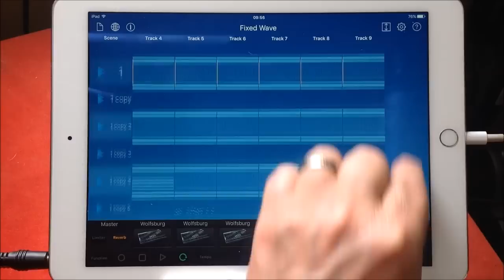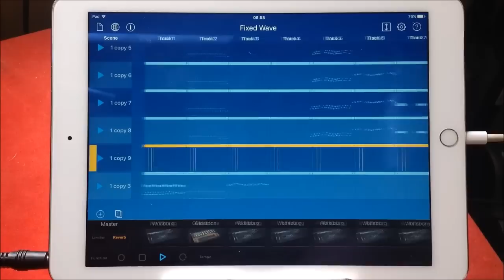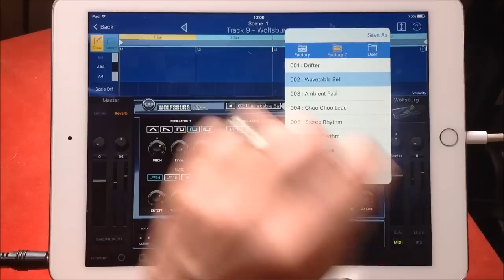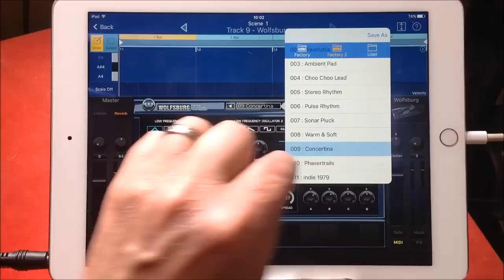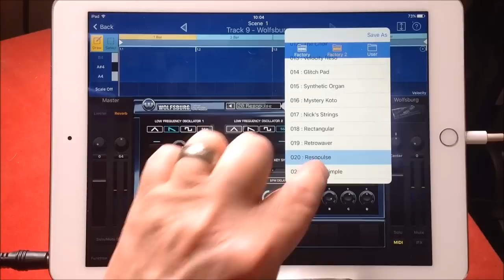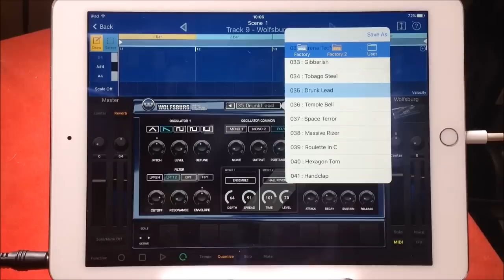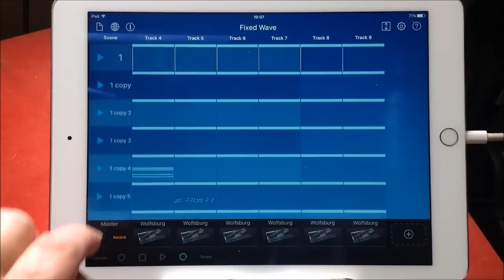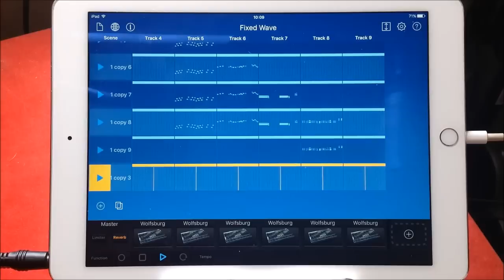KORG Gadget Lets Compose with Wolfsburg and New Preset Demo for iPad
You can get KORG Gadget here st the App Store